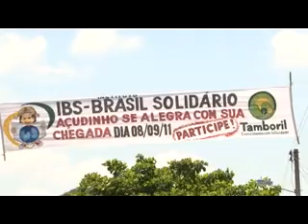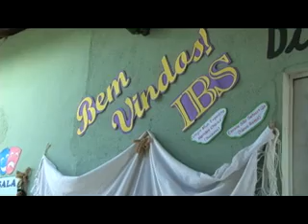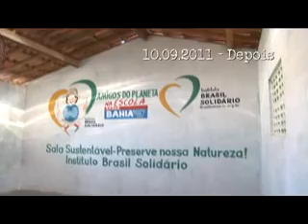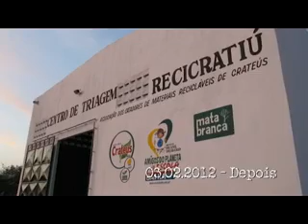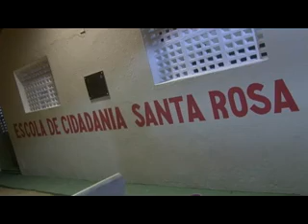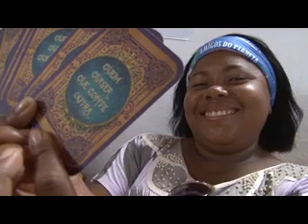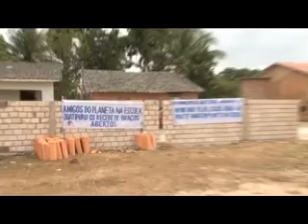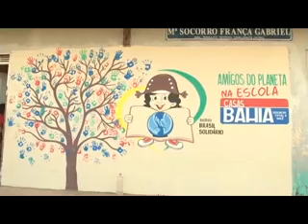Amigos do Planeta na Escola - Setembro 2011 - Etapa I (Diretriz A)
Vídeo institucional do projeto Amigos do Planeta na Escola / Casas Bahia, realizado nas cidades de Tamboril/CE, Barreirinhas/MA e Quatipuru/PA em setembro de 2011 (diretriz A).